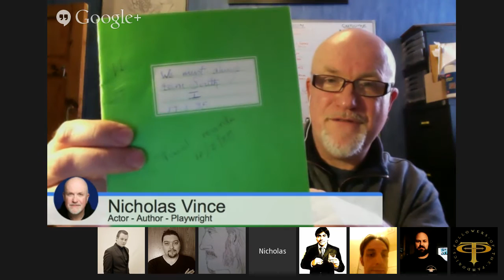Chattering with Nicholas Vince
A discussion of my most recent book, 'Other People's Darkness'; and the first volume of short stories, 'What Monsters Do'. I was joined by a number of folks from around the USA and Argentina.
Link to buy 'Other People's Darkness' from your local amazon store